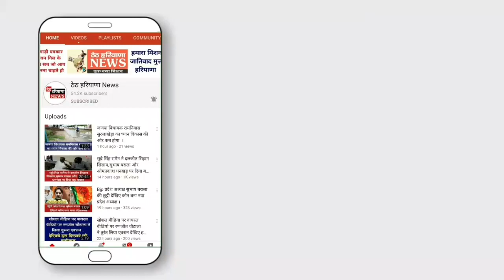रणजीत चौटाला ने हिसार में ट्यूबलकनेक्शन को लेकर दिया बड़ा बयान ।